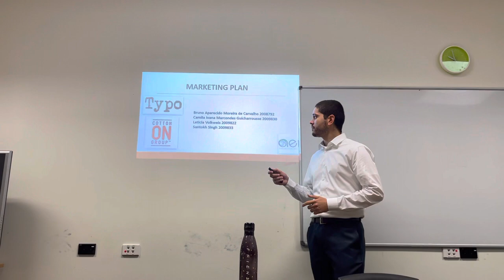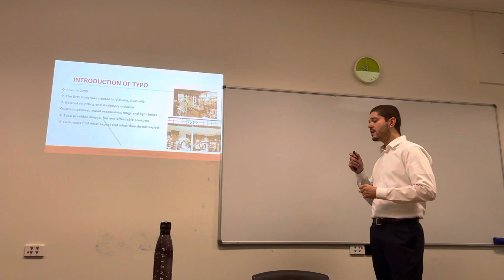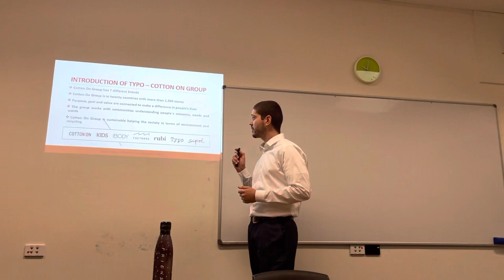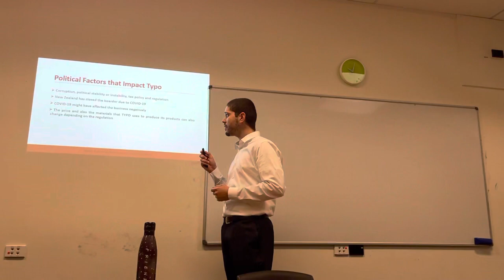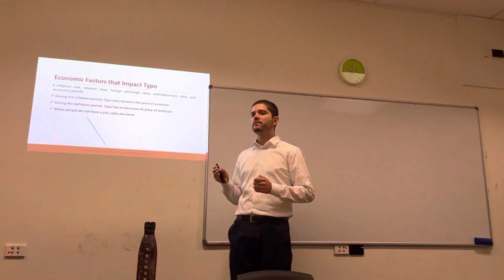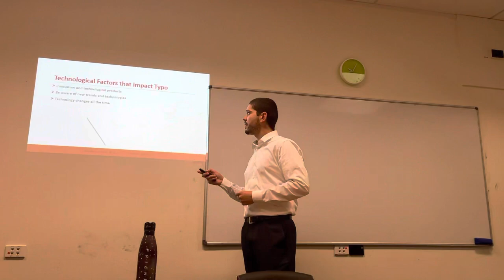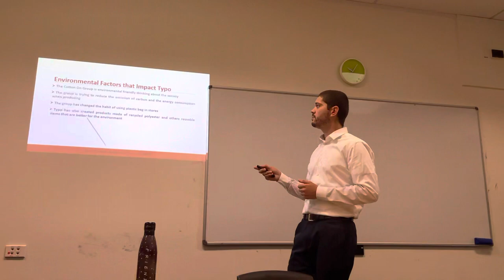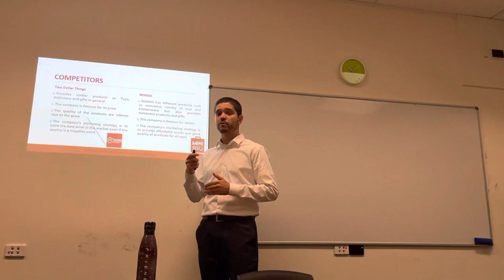MGT702 - STRATEGIC CONTEMPORARY MARKETING - BRUNO APARECIDO MOREIRA DE CARVALHO